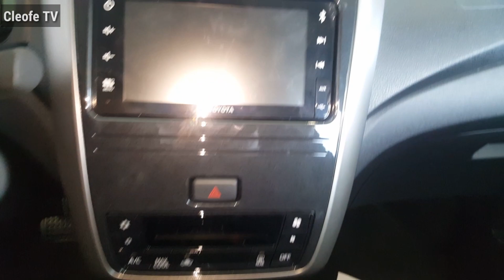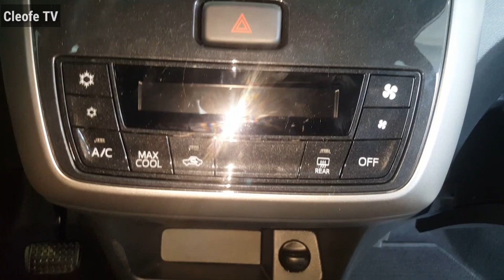Toyota Wigo 1.0 G AT (Automatic) 2021 Gray Metallic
Super Thanks lets creators earn a different source of revenue and connect with viewers who want to show extra gratitude for their content.

Viewers can buy a fun, “clapping” animation called "Super Thanks" "Thanks" on a channel’s video page. The one-time animation will be shown only to the purchaser over the top of the channel's video.

As an added bonus, purchasers will also get a distinct, colorful comment in the video’s comments section.

Toyota Wigo 1.0 G AT Key Highlights
Toyota Wigo 1.0 G AT price tag in the Philippines reads ₱658,000 and is available in 7 colour options Black, Yellow, Red, White, Silver Metallic, Gray Metallic and Orange Metallic.

Toyota Wigo 1.0 G AT Competitors
In the Philippines, Wigo 1.0 G AT has a bunch of competitors, some of which are Honda Brio V CVT, Suzuki S-Presso GL MT, Toyota Vios 1.3 Base MT, KIA Picanto 1.0 LX AT and Mitsubishi Mirage GLX 1.2 MT.

Wigo 1.0 G AT Review
Powered by a 998cc 3-cylinder in-line 12-valve DOHC with VVT-I engine, this Wigo variant pumps out 66 PS of power at 6,000 rpm along with 89 Nm at 4,400 rpm of torque. Unlike the other Wigo trim, this one is the only model that gets an automatic transmission. Priced at Php 621,000, this model receives projector headlamps, front fog lamps, rear spoiler, LED high mount stop lamp, rest all is shared across the lineup. The cabin gets Navi-ready display audio system with AM/FM/ CD/MP3/USB/AUX. Also, the 3-spoke steering comes with switches.

It gets power feature for steering, window, door lock, and outside mirror. Safety features like dual SRS airbag, ABS, child lock, and seatbelts are shared across the Wigo range. Anti-theft system and wireless door lock are limited to Wigo G trim. Wigo exterior color chart includes - Orange, Red, White, Silver, Grey, and Black.